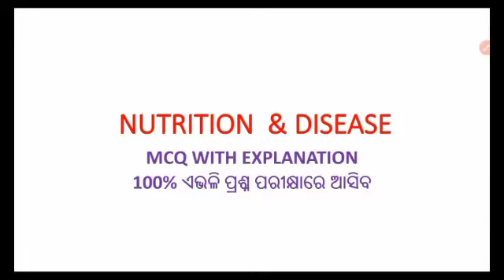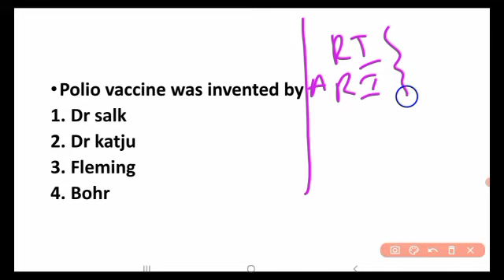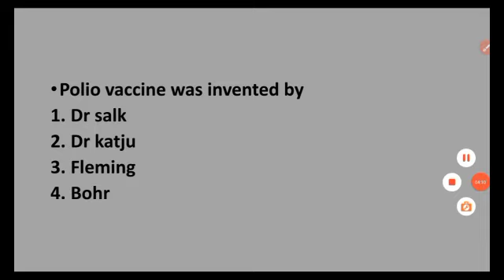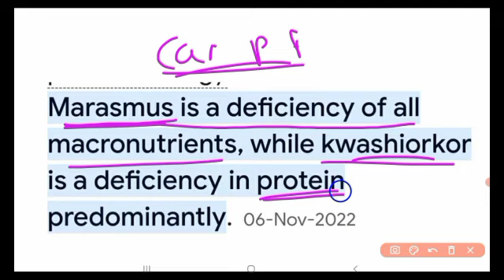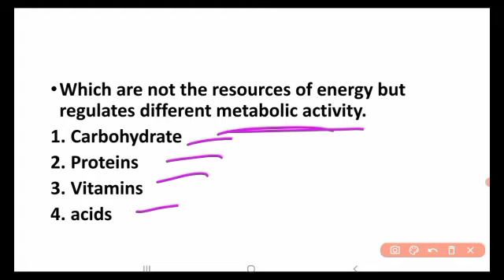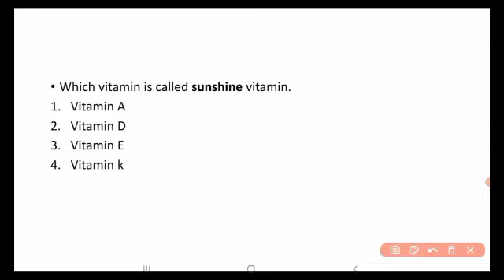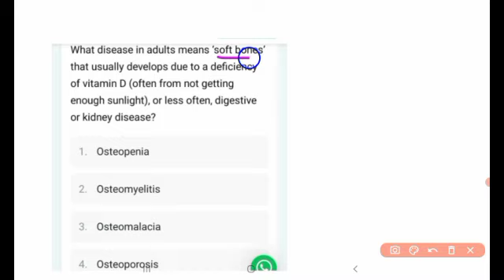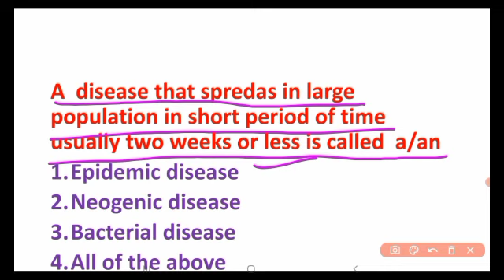ଅଙ୍ଗନବାଡି ସୁପରଭାଇଜର health and disease | Anganwadi supervisor GS | icds supervisor general studies